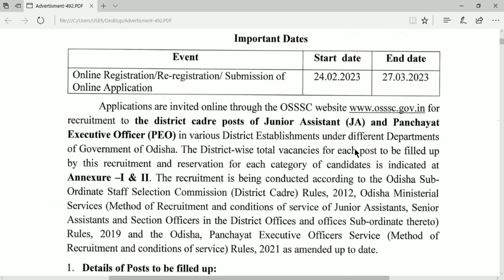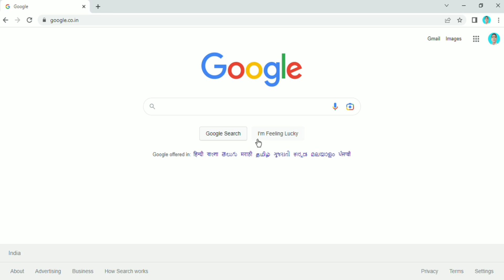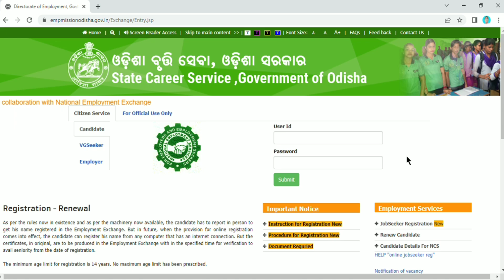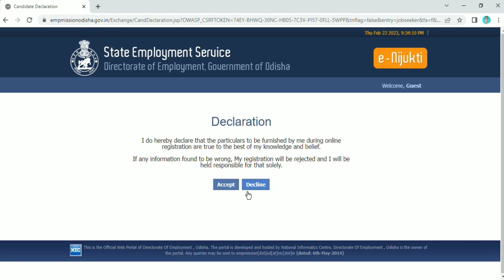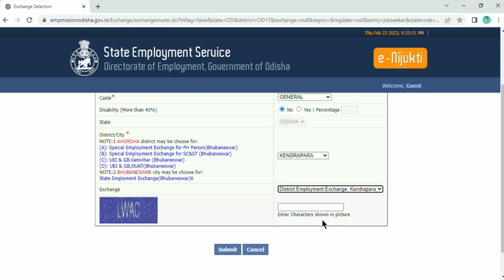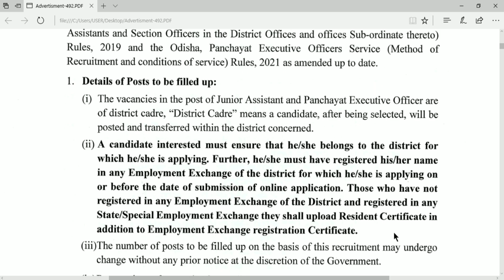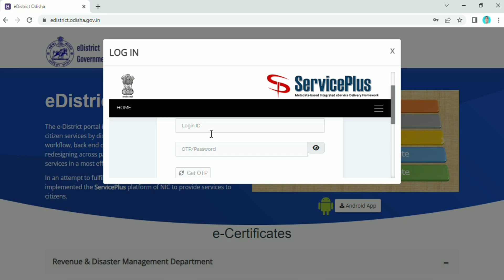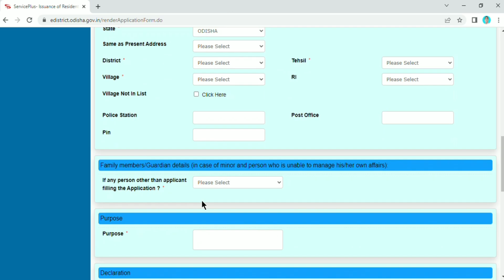PEO APPLY ALL DOUBTS CLEAR l peo registration process doubt l all doubts peo apply l